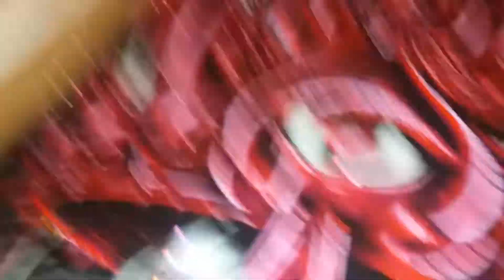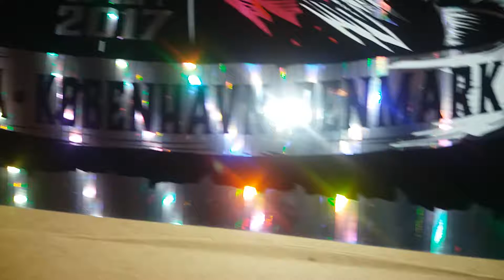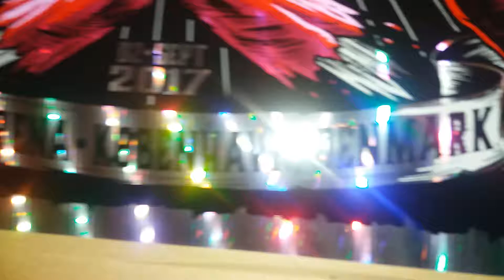Metallica Denmark Racer Foil